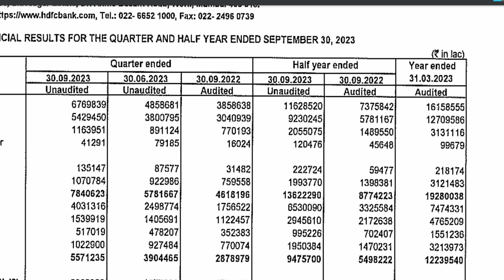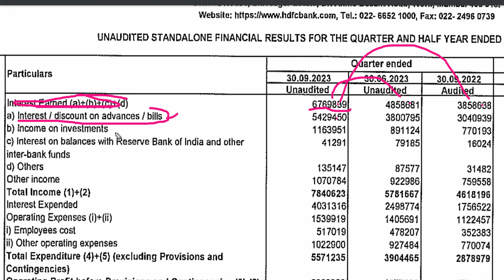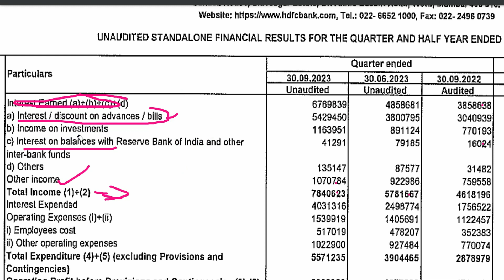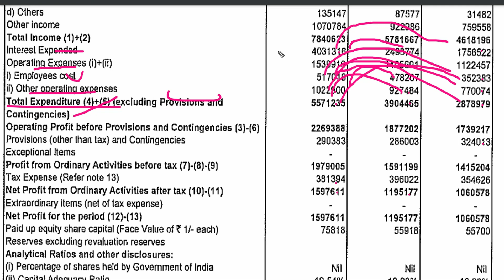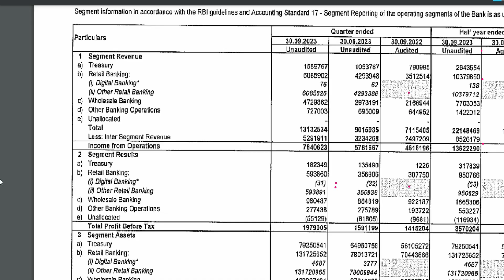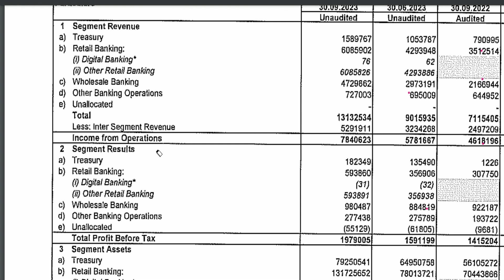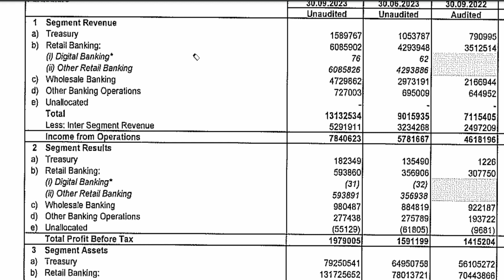HDFC Bank Q2 Results 2024 || HDFC Bank Share Latest News